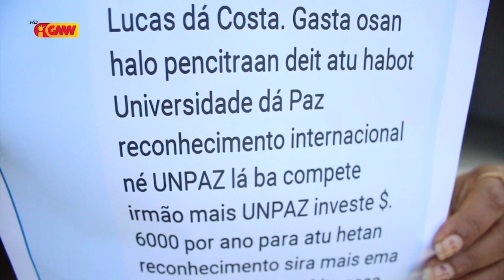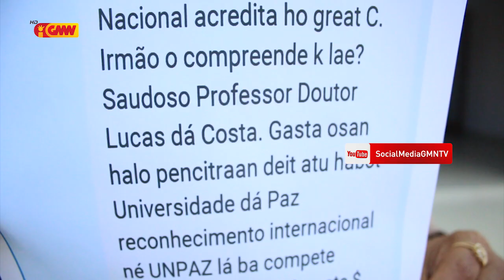Família Matebian Lucas da Costa keixa atuál reitór UNPAZ ba ministériu públiku